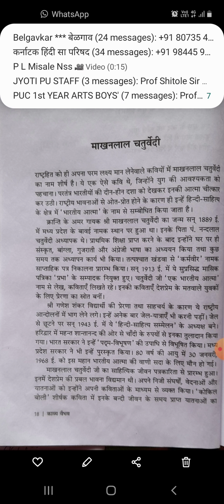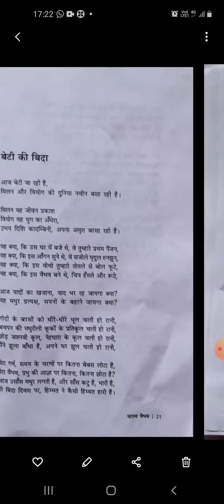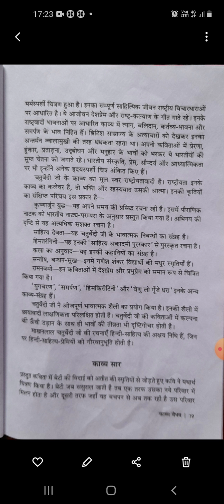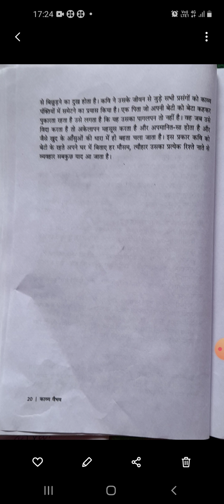audio no 5 beti ki bida